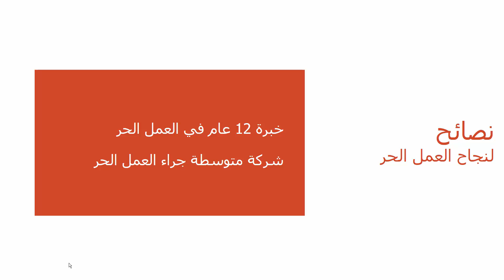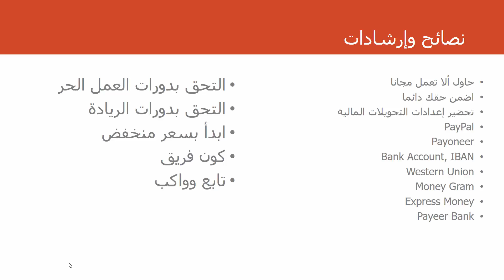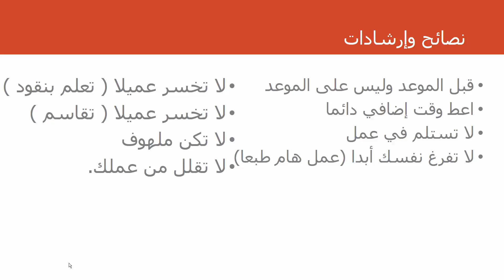نصائح العمل الحر - المؤتمر العلمي الاول للعمل الحر 2016